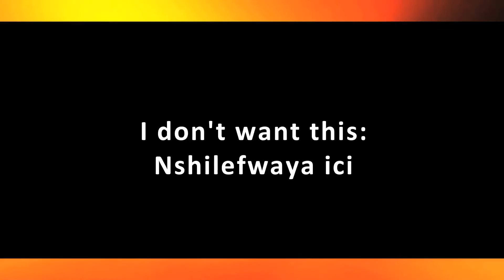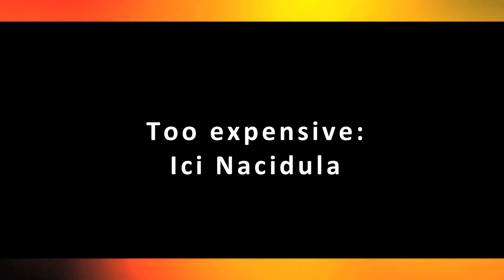Learn to Speak Bemba Lesson 2: Marketplace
Learn to Speak Bemba. Lesson 2: Market

Some words useful in a marketplace:

I want to buy... Ndefwaya ukushita
I want to buy some fruit: Ndefwaya ukushita ifitwalo
No: Awe
Yes: Ee
I don't want this: Nshilefwaya ici
I don't want two: Nshilefwaya fibili
I just want one: Ndefwaya cimo
That is too expensive: Ici Nacidula
Coming to a bargain: Umfwana

Bemba is a language spoken in Northern Zambia. The work that OMNI does in Zambia is predominantly around Ndola. OMNI is a non-profit that provides education, medical care, and community improvements to eight neighboring townships around Ndola.

This is part of a series that teaches a few common travel phrases useful for  visitors traveling to Ndola.